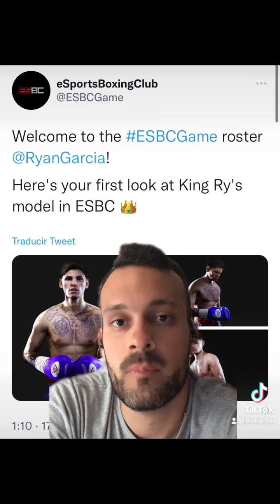¡RYAN GARCIA estará en ESBC!